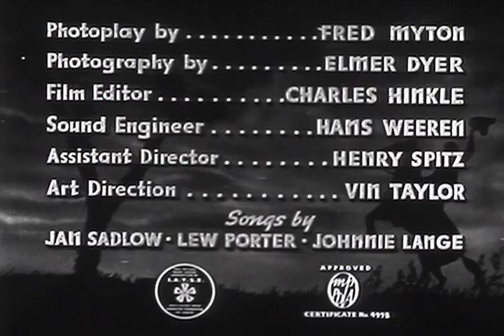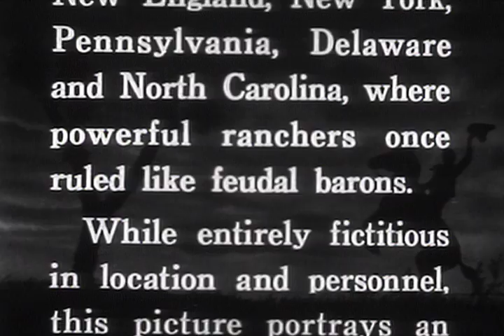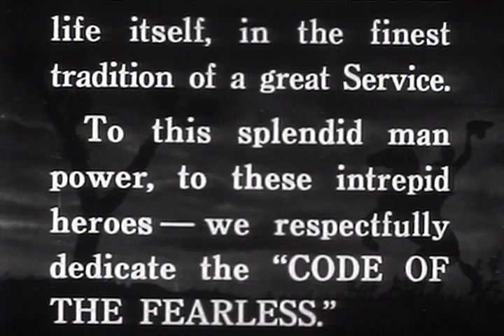Code Of The Fearless - Full Movie | Fred Scott, Claire Rochelle, John Merton, Walter McGrail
When it appears that Fred Jamison is a member of Red's gang, he is kicked out of the Rangers. But it's just a plot between Fred and the Ranger Captain. Fred then gets into Red's gang and makes plans that will enable the Rangers to bring them all in. But his message to the Captain is intercepted and the hoax revealed.

Writer: Fred Myton
Starring: Fred Scott, Claire Rochelle, John Merton, Walter McGrail, George Sherwood, Harry Harvey, William Woods, Donald Gallaher, White King